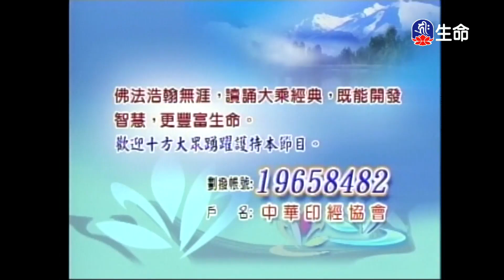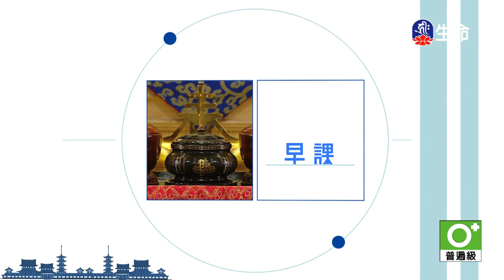靈泉禪寺早課_(lifetv_20230524_05:00)